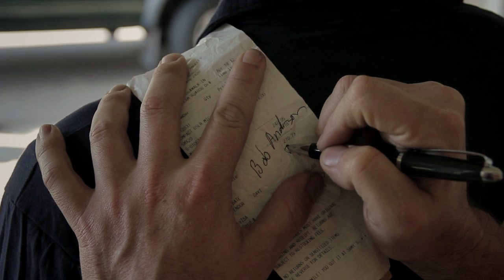Pizza Time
Jeremie Adkins as Bob
PJ Chase as Cal

Written & Directed by Alexandra Gioulakis & Genie Willett
Shot & Edited by Michael Gioulakis